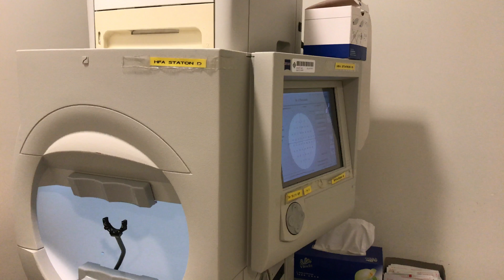眼科視光師的就業前景 Career Prospects of Optometrists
眼科視光學畢業生的就業前景相當優越。現時本港的眼科視光師數目供不應求。畢業生可選擇：
• 受聘於私人機構為眼科視光師
• 受聘於醫院管理局、衛生署或私家醫院為眼科視光師
• 私人執業
• 加入從事眼科護理的跨國企業
• 繼續升學或科研

Career prospects are excellent. There is a shortage of optometrists in Hong Kong. Our graduates may choose to:
• be employed as a professional optometrist in private sectors
• be employed as a professional optometrist in Government sectors, such as the Hospital Authority and the Department of Health, or private hospitals
• start his/her private optometric practice
• join a multinational company engaged in eye care business
• pursue further studies in Master (MPhil) and Doctoral (DHSc or PhD) programmes